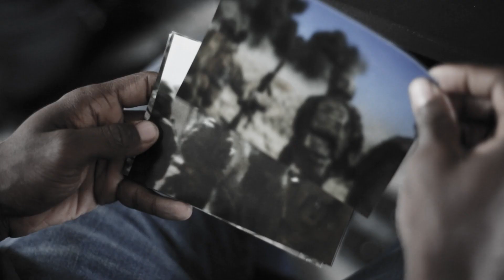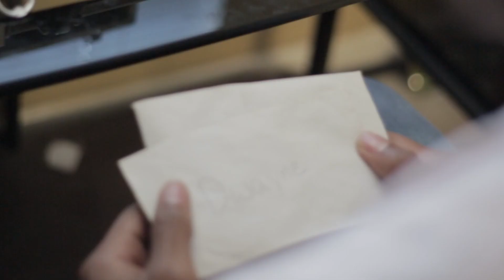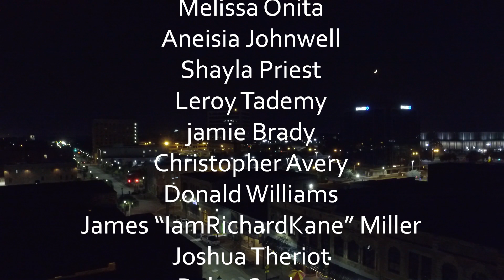BLACK BLOOD (New Series) Episode 2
A mysterious vampire is reeking havoc on the streets of Lake Charles, Louisiana and police still have no idea who (or what) it could be. While Shondrayvionka moves forward with proving the existence of a vampire, some of her classmates still struggle with the belief of his existence.